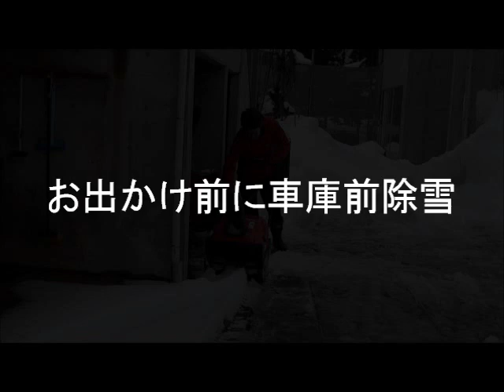お出かけ前に車庫前除雪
ゴム製オーガで排水溝の金属蓋も気にせず除雪が可能です。